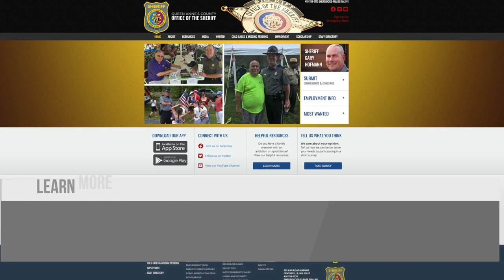Queen Anne's County's Most Wanted April 2021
Update: 4/26,2021 - We want to thank everyone who submitted tips in order for us to locate CRYSTAL BRAUN! Crystal was featured on the MOST WANTED and is now in custody.  THANK YOU Queen Anne’s County residents!